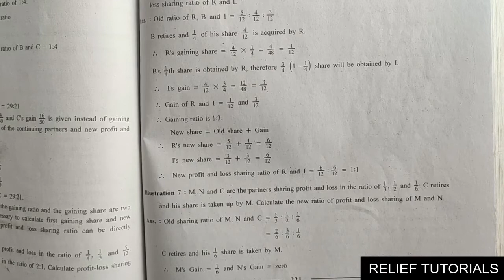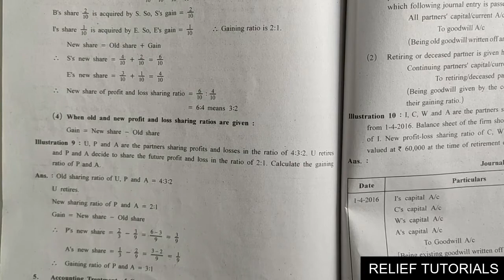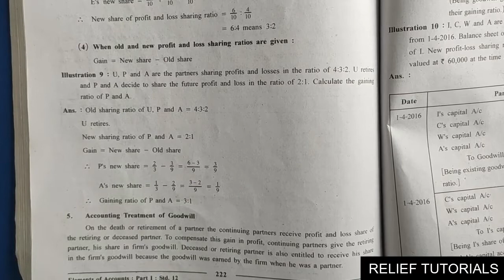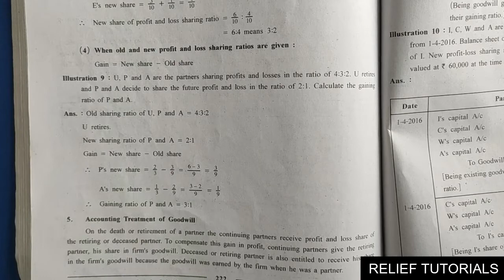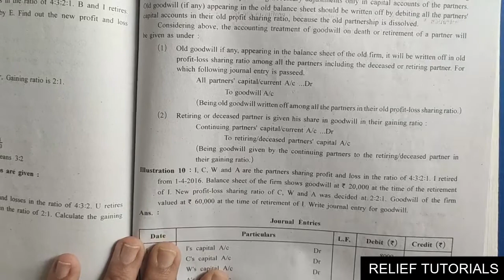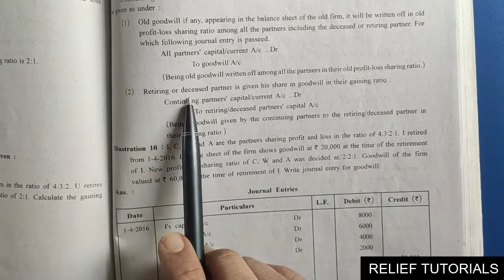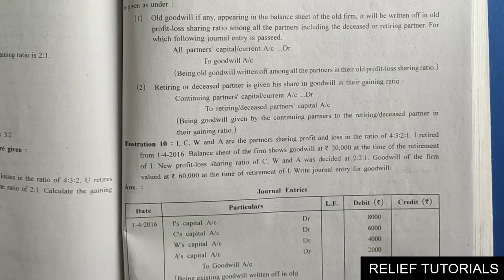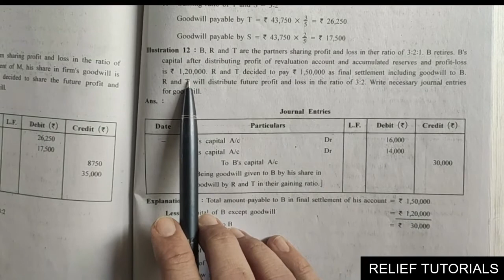Commerce |std 12 |Elements of Accounts |Ch 6 Retirement | lec.2 | Relief Tutorials